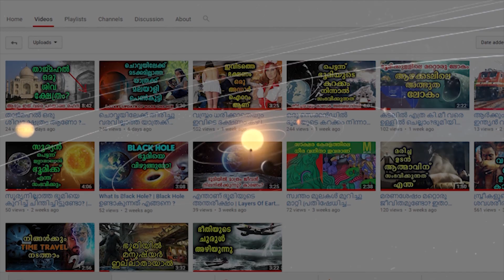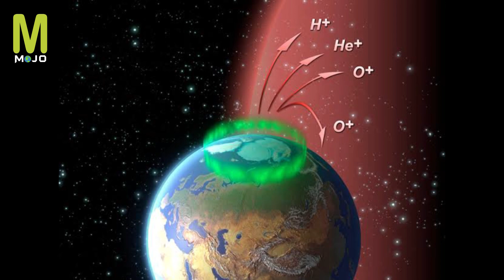കെട്ടിടങ്ങൾ കൂടും തോറും ഭൂമിയുടെ ഭാരം കൂടുന്നുണ്ടോ ? | Malayalam Mojo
നമ്മൾ ബിൽഡിങ്ങുകൾ പണിയുമ്പോൾ ഭൂമിയുടെ ഭാരം കൂടുകയല്ലേ ? "എന്ന് കുറെ ആളുകൾ ചോദിച്ചിട്ടുള്ള ഒരു ചോദ്യമാണ്.

📍📍ഒരിക്കലും ഇല്ല. ഭൂമിയിൽ ഉള്ള വസ്തുക്കൾ ഉപയോഗിച്ചാണ് നാം ബിൽഡിങ് പണിയുന്നത്. അതുകൊണ്ട് ഭാരം ഒരിക്കലും കൂടുന്നില്ല. കുറയുന്നതും ഇല്ല. പക്ഷെ ഒരു പ്രത്യേക ഭാഗത്തു ഭാരം കൂടുന്നുണ്ട്. അതെ സമയം മറ്റു ഭാഗത്തു ഭാരം കുറയുന്നു 👍
നമ്മുടെ  ബില്ഡിങ്ങിന്റെ ഭാരം ഭൂമിയെ അല്ലെങ്കിൽ ഭൂമിയുടെ കറക്കത്തെ കാര്യമായി ബാധിക്കില്ല. പക്ഷെ വലിയ അണക്കെട്ടുകളിൽ ധാരാളം വെള്ളം താങ്ങി നിൽക്കുമ്പോൾ അത് ഭൂമിയുടെ കറക്കത്തെ ചെറിയതോതിൽ ബാധിക്കും 👍ചെറിയ തോതിൽ എന്ന് പറഞ്ഞാൽ.. ഒരു വർഷംകൊണ്ട് ഭൂമിയുടെ കറക്കം സെക്കന്റിന്റെ 5 ലക്ഷ്ത്തിലൊന്നു സ്ലോ ആവും. അത്രയേ ഉള്ളൂ.

📍ഭൂമിയിൽ പുതിയ ജീവികൾ ഉണ്ടാവുന്നതുകൊണ്ടോ, പുതിയ ബിൽഡിങ് പണിയുന്നതുകൊണ്ടോ ഭൂമിയുടെ ഭാരം കൂടുകയോ, കുറയുകയോ ചെയ്യുന്നില്ല. എന്നാൽ മറ്റു ചില കാരണങ്ങൾകൊണ്ട് ഭൂമിയുടെ ഭാരം വിത്യാസപ്പെടുന്നുണ്ട് !